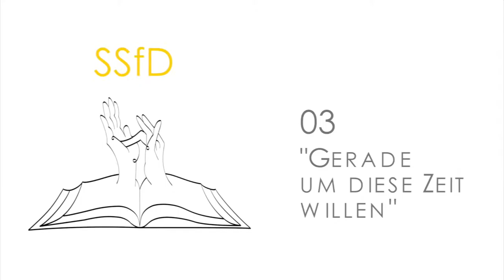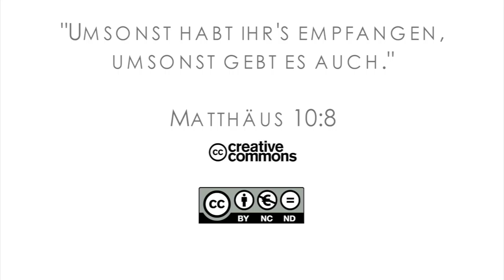15Q03 / 06-03 Missionare in der Bibel